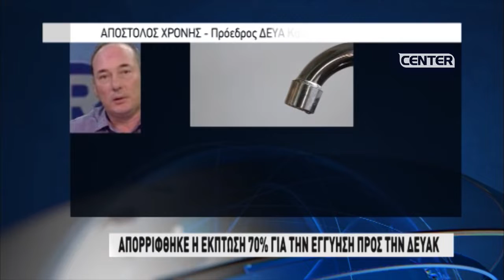ΑΠΟΡΡΙΦΘΗΚΕ Η ΕΚΠΤΩΣΗ 70% ΓΙΑ ΤΗΝ ΕΓΓΥΗΣΗ ΠΡΟΣ ΤΗΝ ΔΕΥΑΚ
Επιμέλεια: Νίκος Χατζηγιοβανάκης